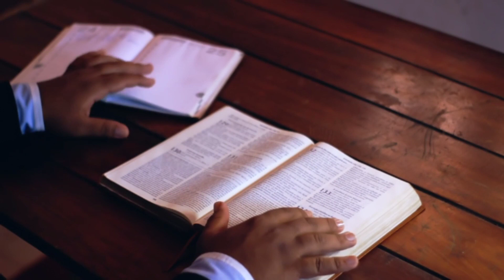The Mystery of Son of God | Who's The Real Son of God - Jesus or Augustus Caesar? | Mythical History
What comes to mind when I say "Son of God?" Jesus, right? But do you know that many figures in the ancient world used the phrase "Son of God" to justify their political authority? Rulers and heroes were often treated as supernatural sons of a particular god among a polytheistic pantheon such as Zeus, Poseidon, Apollo, Hermes, Ares, and so on.

What if I tell you that there was another person who was called the son of god at the time when Jesus was born? Does that mean Jesus was inspired by him? Isn't that interesting? In this video, we are going to learn more about that person, how he got that name, his similarities with Jesus and whether he was really a Son of God or not. So make sure to watch this video till the end!

❤️ Liking my content? Show a little love and see your shoutout in my video description ❤️

Voice: TTS

Who was the son of god before Jesus Christ
Who's the real son of God
Was Julius Caesar god
Was Augustus the son of god
Who's Caesar Augustus in the Bible
Bible stories explained
Jesus Christ
Son of god
Augustus Caesar
Octavian
Gaius Octavius
Yahweh
Ancient Rome
Roman Empire
The Bible
New Testament
Old Testament
John the Baptist
Mystery of son of god
I and the Father are one
Bible verses
Julius Caesar